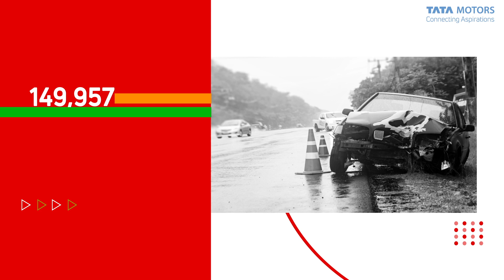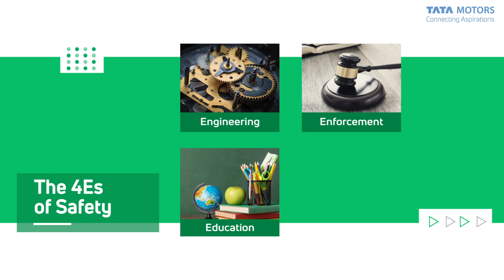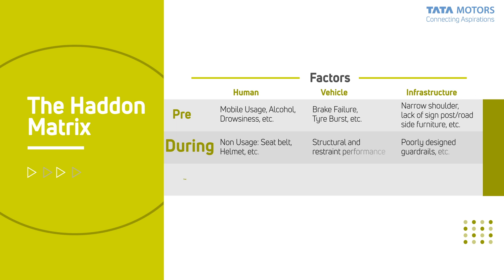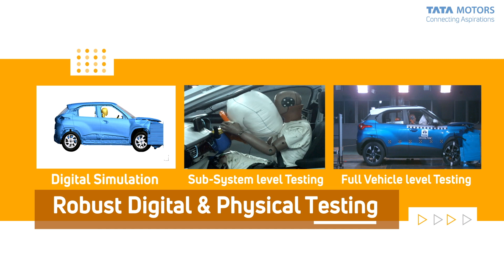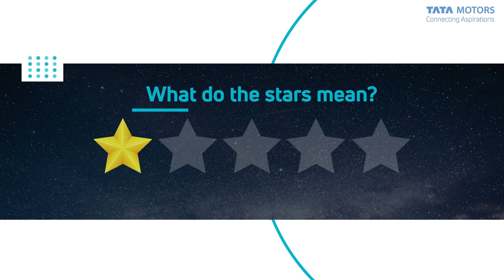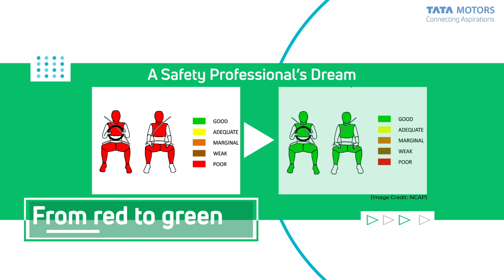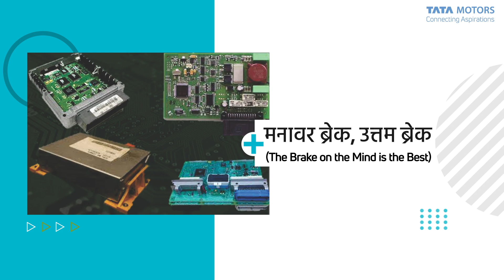MotorMentors Ep1 - Demystify Vehicular Safety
We bring you the 1st episode of our MasterClass series, MotorMentors. Tune into this insightful session as Mr. SJR Kutty, Chief Sustainability Officer and Head – Vehicle Attributes & Technical Services shares his thoughts and simplifies one of the most valued aspects of the automobile industry - ‘Vehicular Safety’.